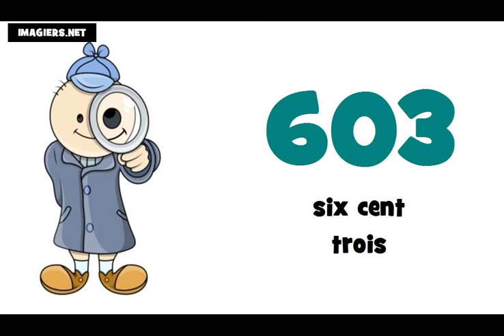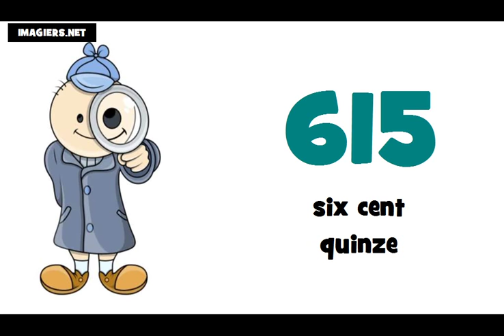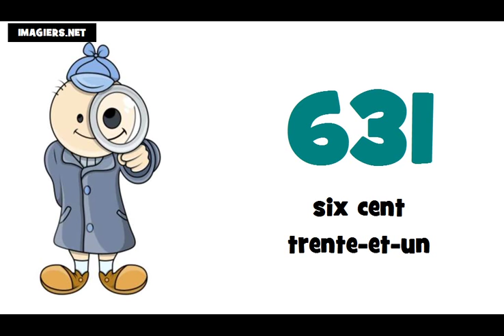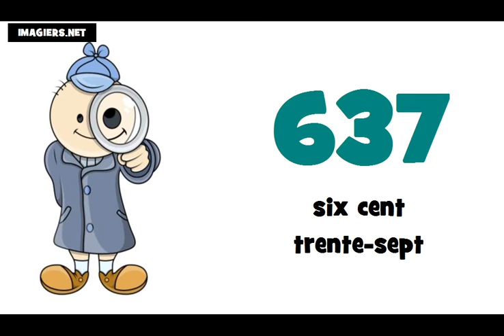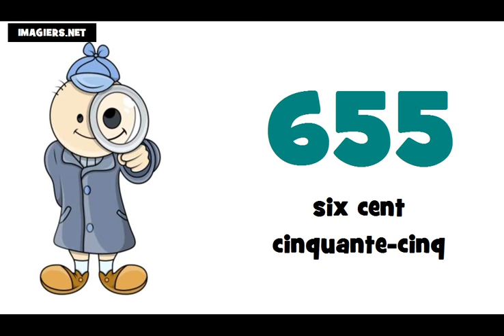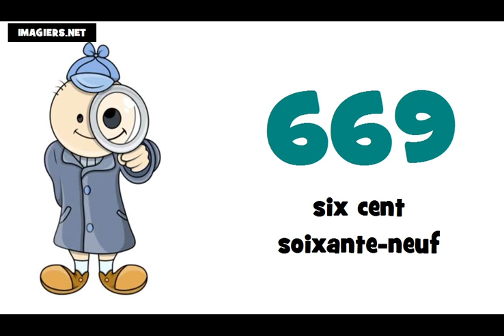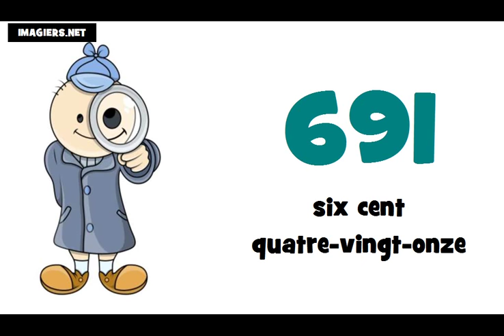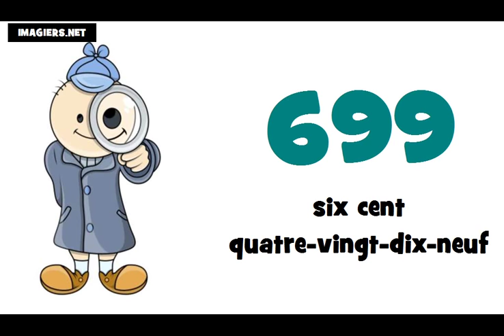J'apprends le français # Les nombres = de 600 à 700